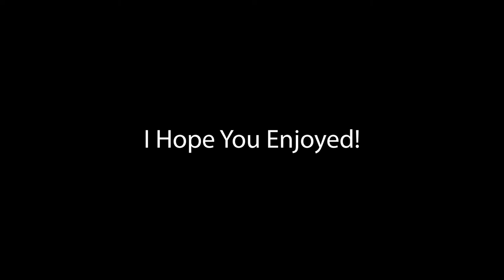Minecraft Funny Moments:We Got Hacked While Playing